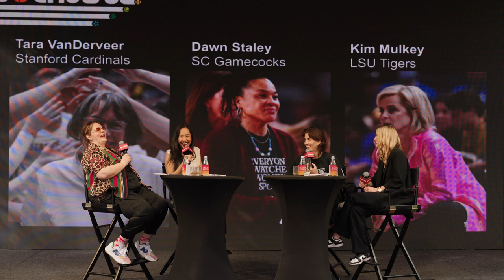Jockular Podcast from SXSW 2024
E.R. Fightmaster, Tien Tran, and Katie Kershaw are talking sports. Namely all things queer and woman-forward in the world of sports. From buzzer beater moments during March Madness to weekly-crowned sports MILFs. Basketball, soccer, Power Slapping, and more. Every week, they're taking one for the team and scoring all the 3-pointers...